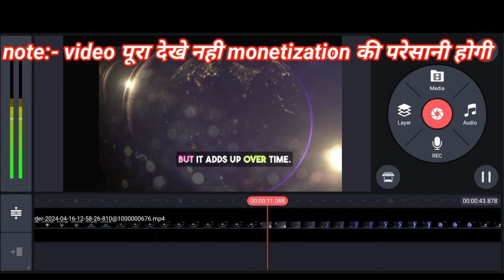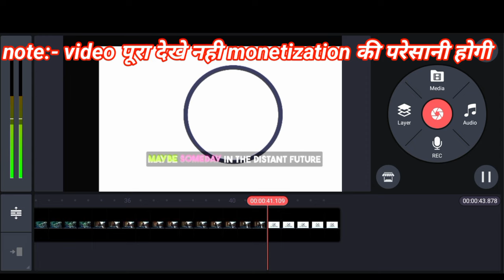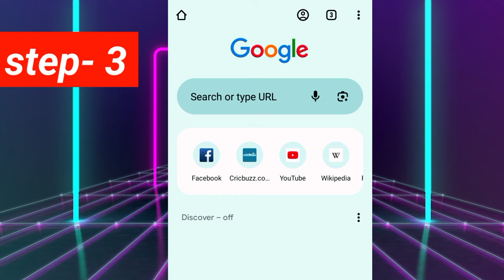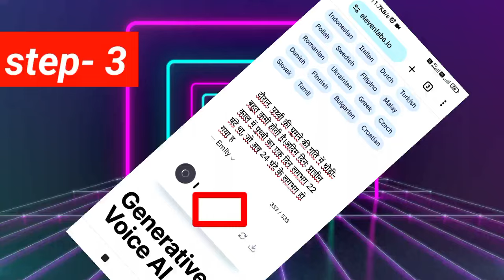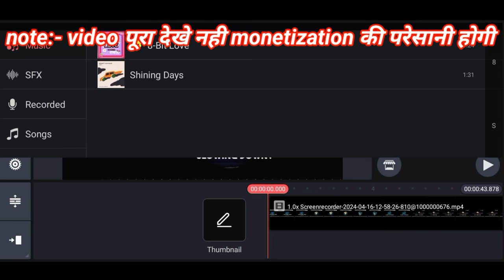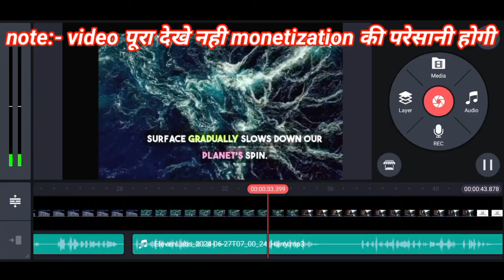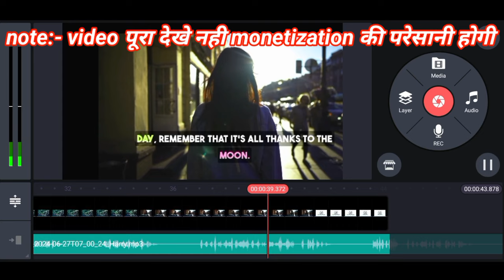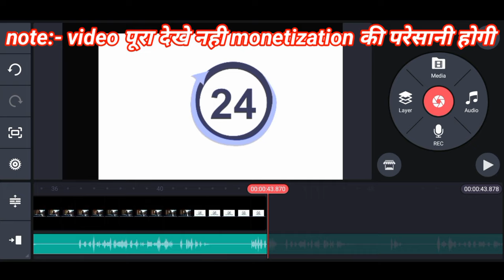ai video kaise banaye | text to video ai free | ai video generator ।।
Utilizing Ai, you will not create everything on your own, but using Ai softwares like Chat GPT, Elevenlabs, Midjourney, Leonardo.AI to Unlock Viral Potential: making Youtube Automation, Viral Video Creation Using AI, creating potential Viral videos for your Faceless youtube channel, Instagram theme page, and Tiktok.

 Best FREE AI Text To Animated Video Generator | Make Money With AI 2024, or Bring 2D AI Characters & Scenes To Life with Budget friendly options, or Earn $10,000 Per Month Create AI Animated Story Videos with ChatGPT, or How to Make Animation Video With AI Tools For Free - ChemBeast, or How To Make Cartoon